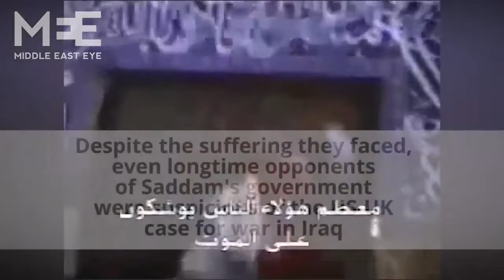Iraqis give their verdicts on Tony Blair